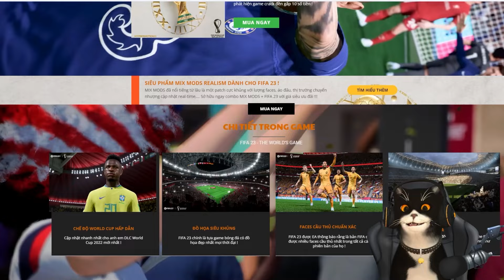FIFA ONLINE 4 #2: Tiếp tục mở thẻ và Xây dựng đội hình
+ Chiến mọi thể loại game theo yêu cầu: Game bựa, Bắn súng, Đua xe, Kinh dị, Chặt chém,... Thậm chí là mấy game nhảm 😹
+ Các bạn muốn mình chơi game gì thì cứ comment vào video mới nhất của mình nha 😸
😻Mãi iuuuu😽